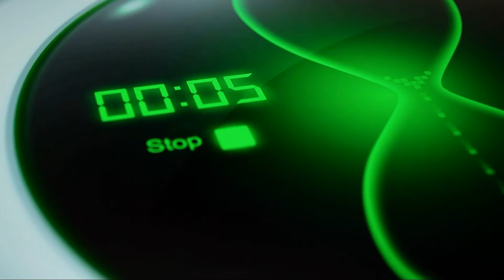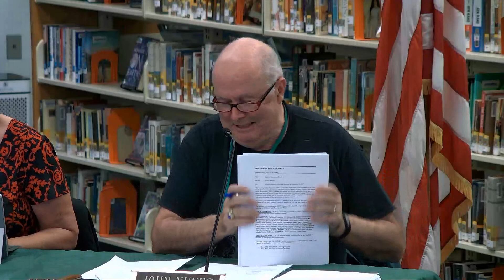Dartmouth School Committee Meeting, September 26, 2022